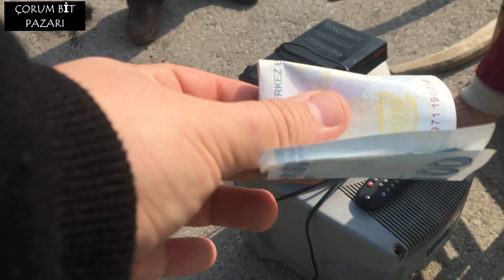ÇORUM BİT PAZARI 19,10,2022